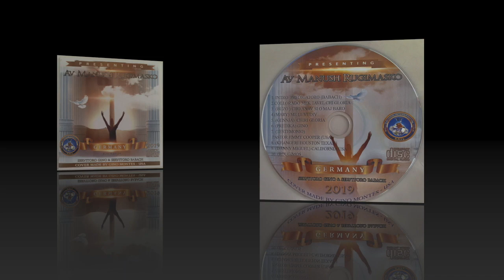AV MANUSH RUGIMASKO TRACK 05